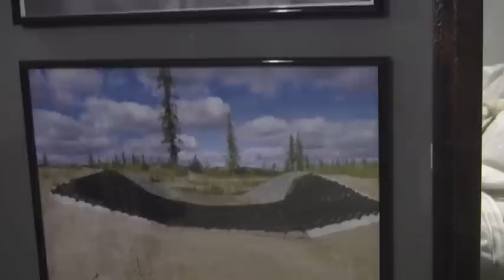Рустам Утешев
Рустам Утешев, директор компании «СибСтрой-Экология»